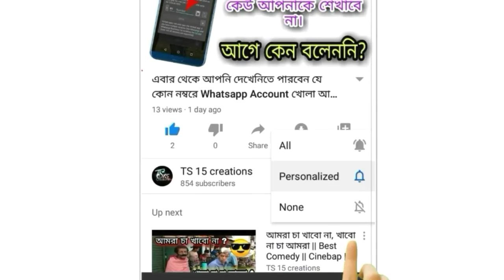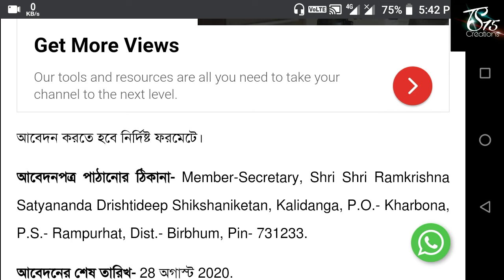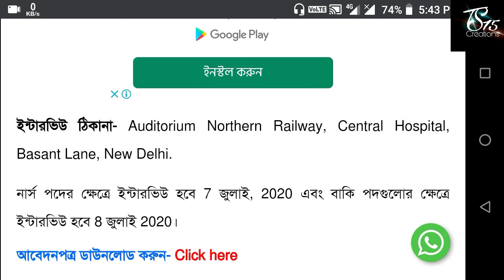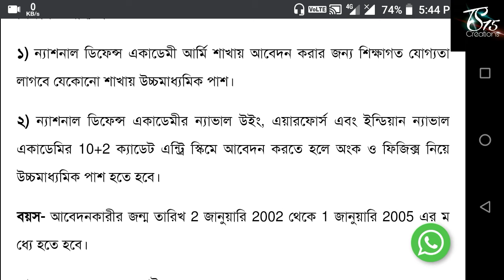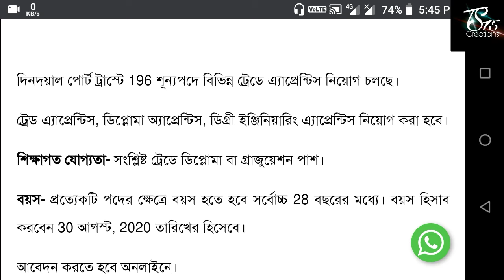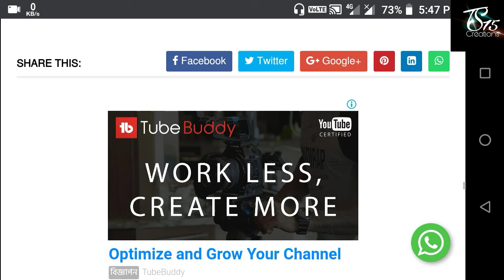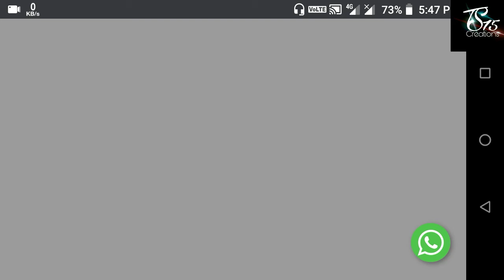এক নজরে দেখেনিন জুলাই মাসে যে সমস্ত চাকরির ফর্ম ফিলাপ চলছে | মাধ্যমিক ও উচ্চমাধ্যমিক পাশে | TS 15 Cr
এক নজরে দেখেনিন জুলাই মাসে যে সমস্ত চাকরির ফর্ম ফিলাপ চলছে | মাধ্যমিক ও উচ্চমাধ্যমিক পাশে | TS 15 Creations

July Month All Job From Philap 2020

Quries in this video
12th pass job
10th pass job
Eight pass job
July months all job apply
July all job
Centrel job
Job in kolkata
Job
Job news
Job in kolkata
Goverment job